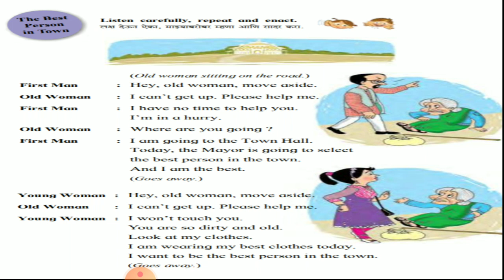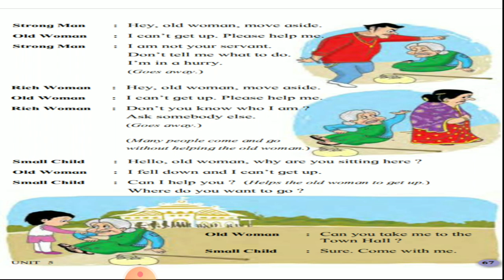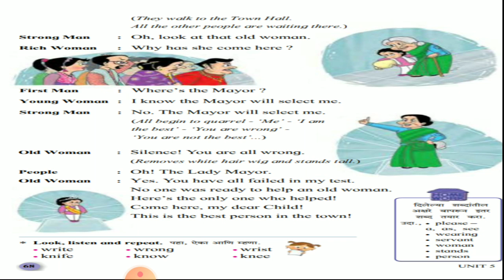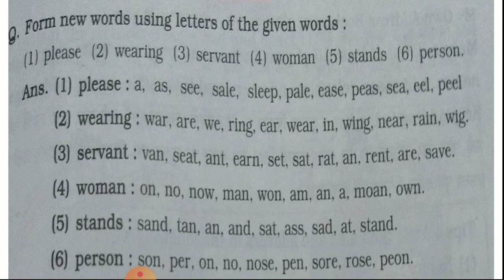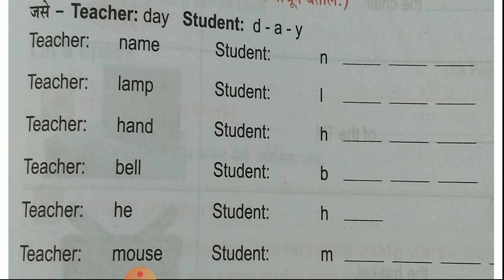The best person in Town & spelling Fun.